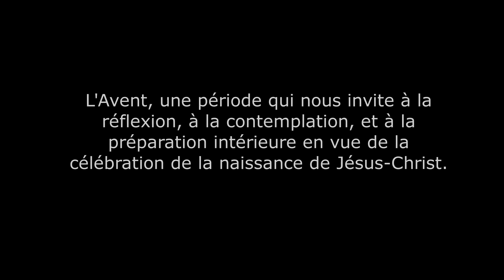Chemins d'Avent. Une conférence du Père Stan Rougier (extraits)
Envie de revenir à l'Essentiel ? De remettre de l'essence qui mène au Ciel dans votre moteur intérieur ? En ouverture du temps de l'Avent, nous avons reçu un grand témoin de l'Evangile : Stan Rougier, prêtre et écrivain de 93 ans, que certains connaissent sans doute déjà. Il a animé cette conférence sur le thème du temps de l'Avent.